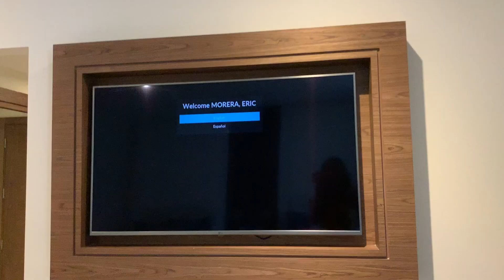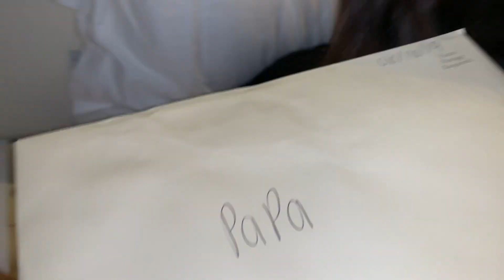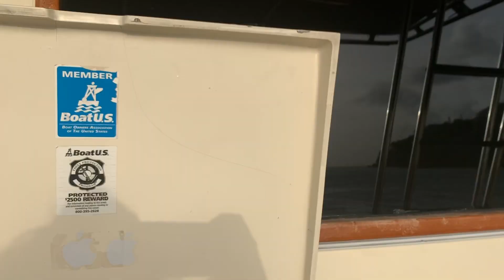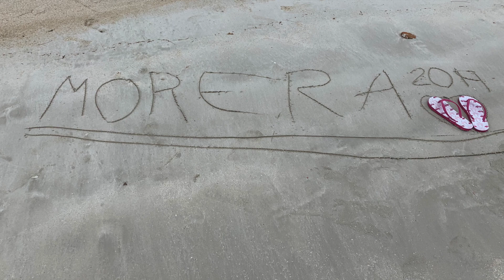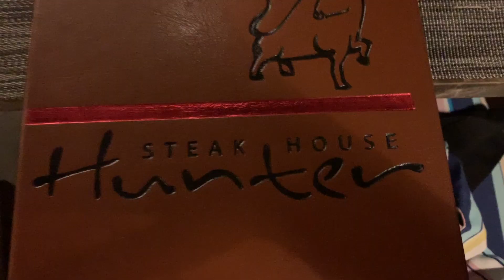Antigua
This trip was to an island called Antigua. We stayed at Royalton Antigua for the week of June 15,2019 to June 23,2019. We went to the top beaches on the island such as Jolly bay, Tamarindo bay, dark wood beach, and others mentioned in the video.